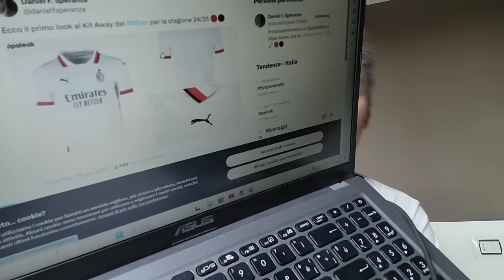📣ALLARME CARDINALE‼️IL DIRETTORE😑DELUSIONE🙏🏻GRAZIE⚠️NON C'ENTRA NULLA🤔OKAFOR, BROJA, LUKAKU, ORIGI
🔴⚫️  Tutte le news e gli approfondimenti sul Milan! Campo, partite, calciomercato, live, esclusive!

NOTIZIE MILAN! MILAN NEWS! NEWS MILAN! CALCIOMERCATO MILAN! FORMAZIONE MILAN!